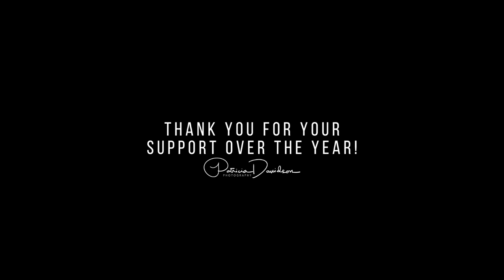Patricia Davidson Photography || Landscape Photography 2021 Slideshow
Have a Merry Christmas & Happy New Year! See you in 2022!

My eBook! Your Photography: The Essential Guide to Promoting Your Work Locally  ►

CAMERA & VIDEO
~ Sony a7R IVA Mirrorless Camera
~ Sony ZV-E10 Mirrorless Camera with 16-50mm Lens
~ Sony E 11mm F1.8 APS-C Ultra-Wide-Angle Prime for APS-C
~ Sigma 30mm f/1.4 DC DN Contemporary Lens
~ Sony FE PZ 16-35mm F4 G
~ Sony FE 20-70mm f/4 G Lens
~ Sony FE 70-200mm F4 Macro G OSS II
~ Tamron 28-200mm f/2.8-5.6 Di III RXD Lens (Sony E)

MICROPHONE
Deity V-Mic D4 Duo Microphone
DJI Wireless Mic 2 Person Kit

TRIPODS
Induro CT-213 8X Carbon Tripod
Heipi Travel Tripod - HEIPI 3-in-1 Travel Tripod - W28
RRS BH-40 Ballhead
Benro Travel Tripod (discontinued)

CAMERA BAGS
Shimoda Explore V2 - 30L
Shimoda Action Women's Collection V2 - X25
Wandrd PRVKE - 21 Liter